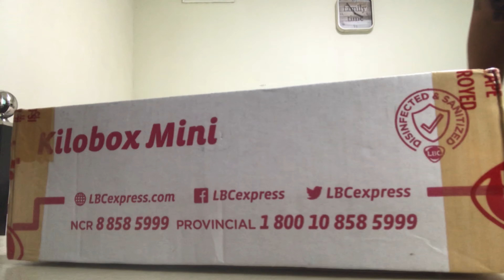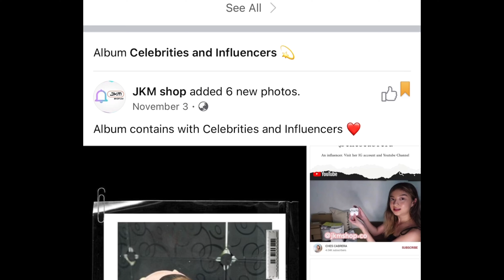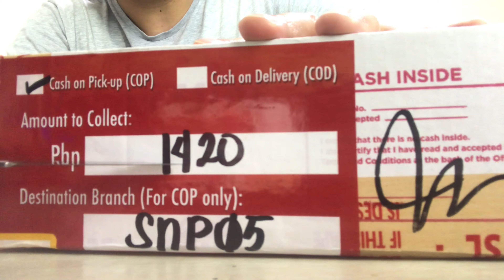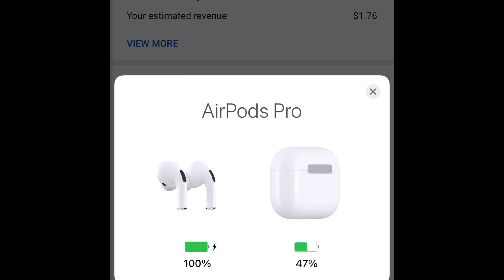AIRPODS PRO SA HALAGANG ₱1350??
Literal na premium at sulit ang binayad ko dito! Trip mo din ba? Order na! Abangan yung video after a few months tingnan natin kugn tatagal! Pero for now SULIT!

Outro: Courtesy of Technical World.
Outro Template 1: Courtesy of Technical World.

Sa mga mahilig jan sa poetry at ,may mga hugot sa buhay may FB page din po ako ng mga sarili kong kinompose na mga tula paki-visit at like na lang din ng FB page ko:

Isang Daang Tula Facebook page:
nireng glow in the dark nerf bullets na aming naorder online! Sipatin niyo kung maiibigan din ninyo mga ka-hanep!